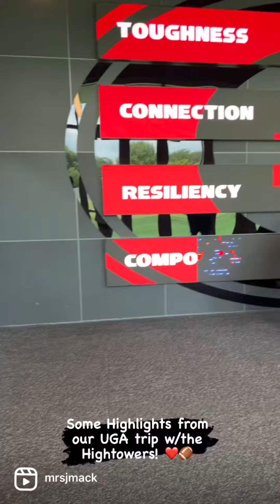Dream Maker UGA Dawgs Trip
Adullam Ministries Inc CEO Jamelle McKenzie collaborated with Jasmien Nanhekhan, owner of Sports Is My Religion to surprise one of our Legacy residents, Mr James Hightower, with a VIP experience with the UGA Bulldogs organization. James’ loving wife Cynthia, spearheaded this effort because James is one of the Bulldogs’ greatest fans. We are grateful for A National Limousine Service providing bespoke transport services for our group and to Bulldogs Coach Chidera Uzo-Diribe for being our amazing tour guide. Also shout out to @ignitecenter Executive Director Rose Stewart and Community Champion Pam Grier for accompanying us for this special occasion.